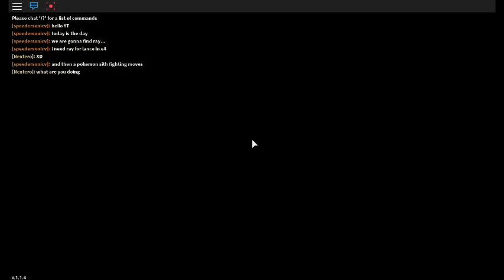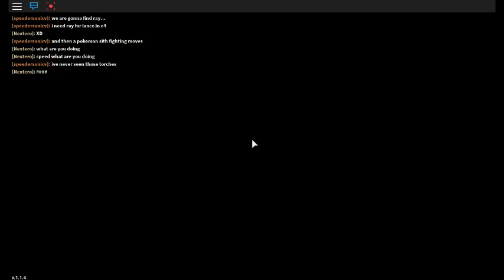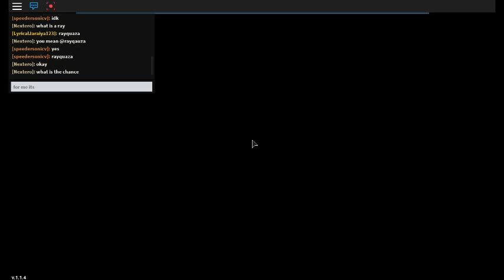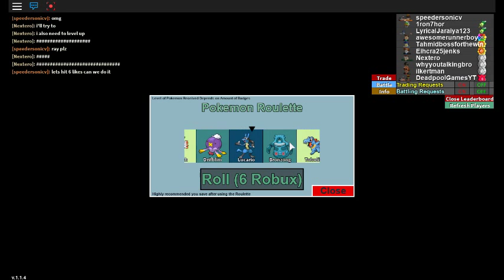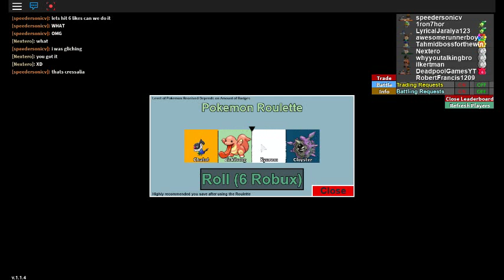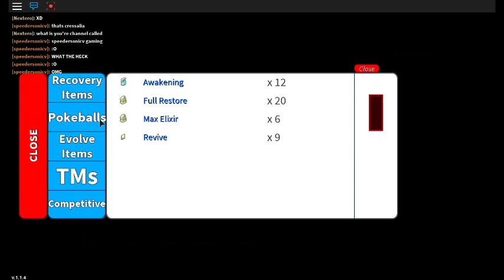Project: Pokemon (Episode 9) ITS RAY DAY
i wish it was ray day... :(,
Watch as i fail at findding rayquaza but something strange happends...